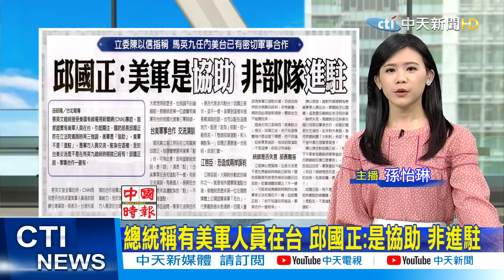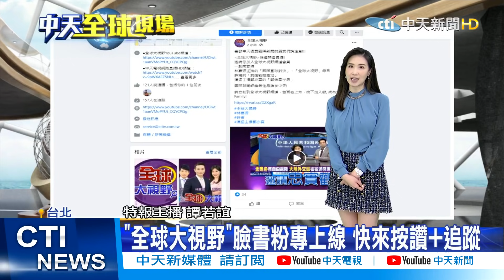【每日必看】蔡英文首認美軍駐台 陸外交部:搞台獨死路一條｜拜登:我們已達成具有歷史意義的經濟框架@中天電視CtiTv 20211029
00:00 總統稱有美軍人員在台 邱國正:是協助 非進駐
00:28 美軍在台交流已經16年 軍方要裡子非面子
01:26 蔡英文首認美軍駐台 陸外交部:搞台獨死路一條
02:32 拜登:我們已達成具有歷史意義的經濟框架
04:50 WHO:未來1年需6502億抗疫 促G20出錢資助
06:28 潛艦棄約後首對談 馬克宏:修復關係有賴澳洲

歌名: Sunspots
作者: Jeremy Blake
類型: Dance & Electronic
氣氛: Happy Music